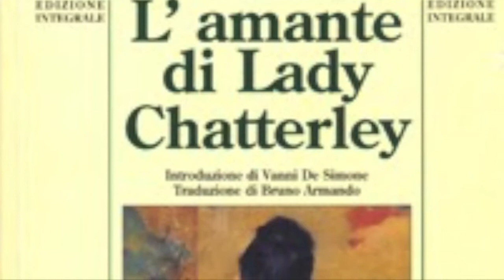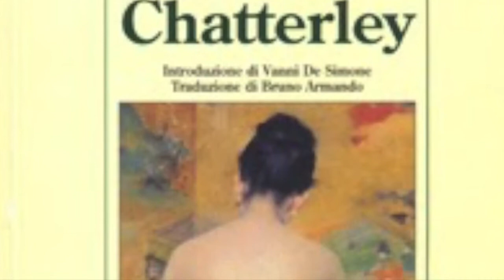Lady Chatterley's lover ING - Literary adaptation - SSML Gregorio VII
This video is for educational purposes only and has been made for the final exam of the course "Literary Adaptation" of SSML Gregorio VII, held by Professor Adriana Bisirri and Professor Alfredo Rocca.
 A.A. 2019/2020
Thanks to Astrambiente and UNITALIA.